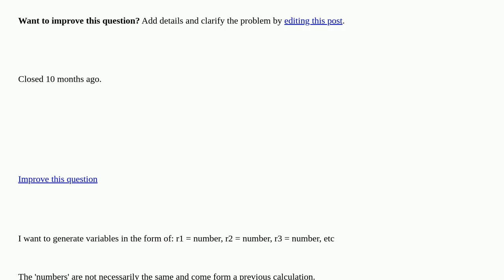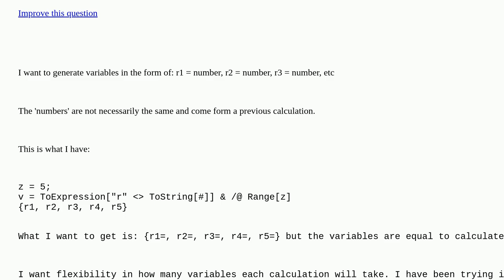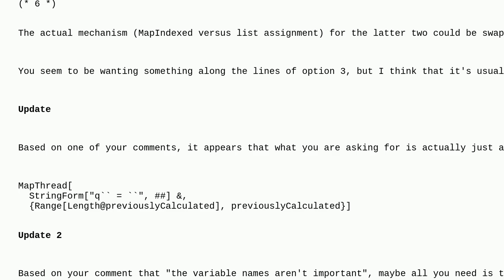Mathematica: Generating a List of Indexed Variables with "=" sign closed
Generating a List of Indexed Variables with "=" sign closed

A special thanks goes out to the awesome community

  list-manipulation indexing